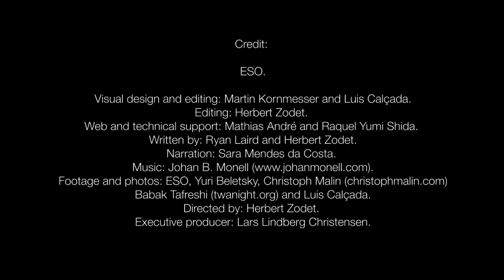ESOcast 65 The Chilean Sky in Ultra High Definition